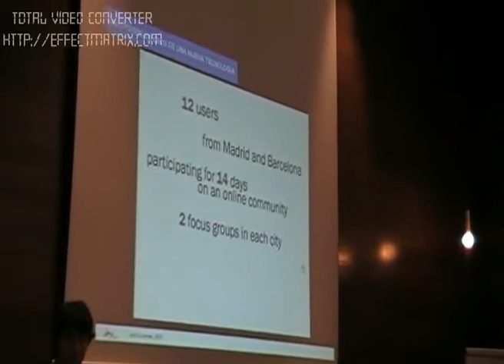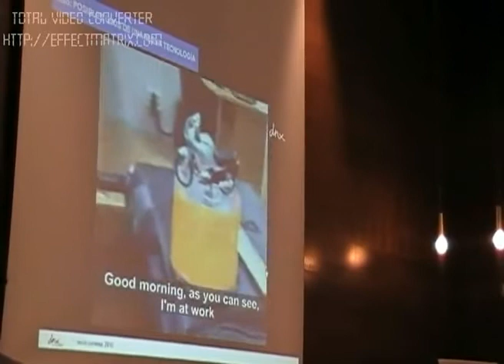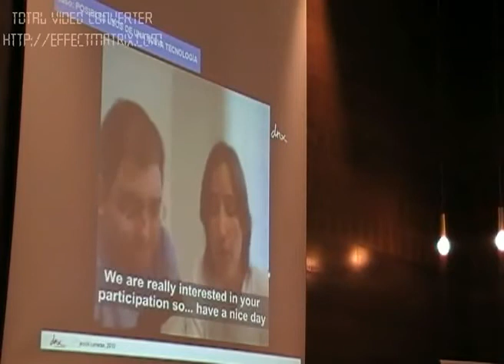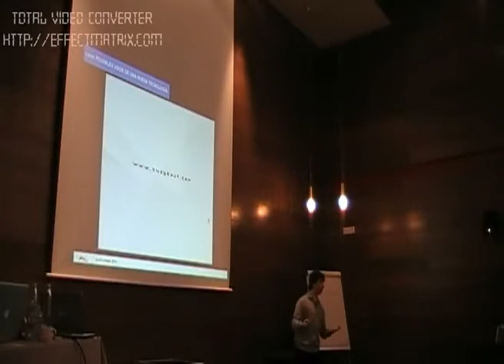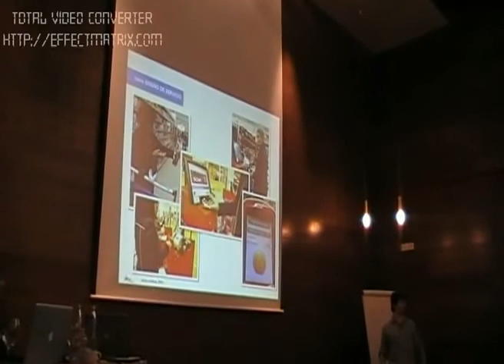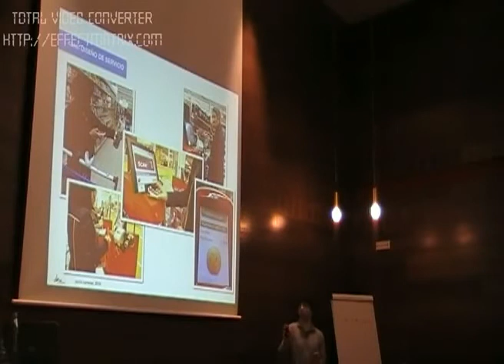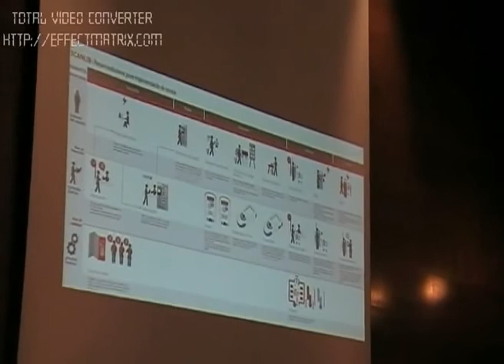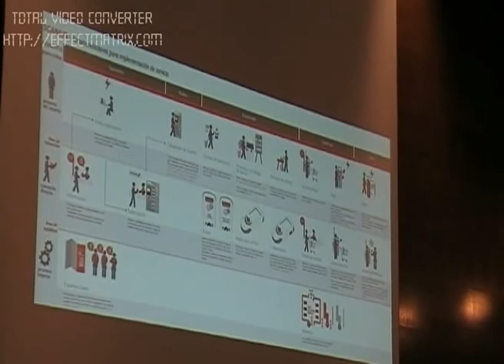Jesús Carreras De la Usabilidad al Diseño de Servicios DNX III